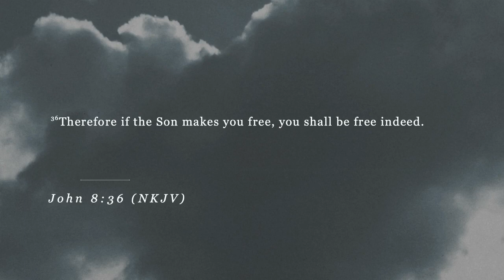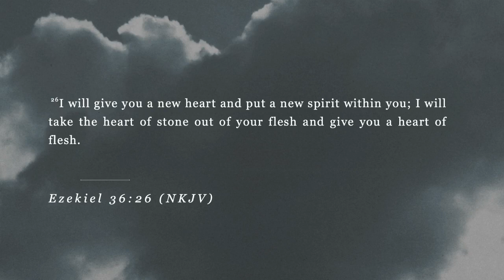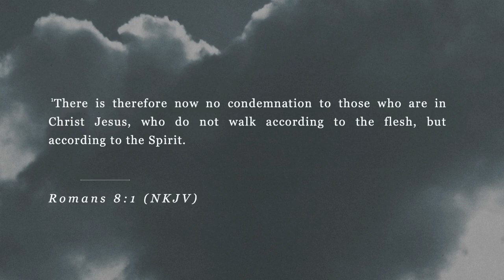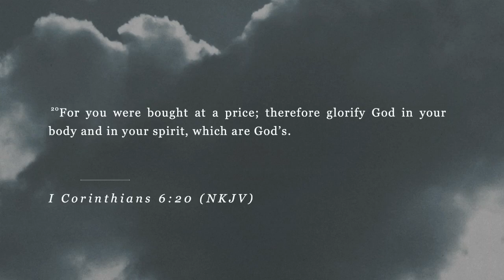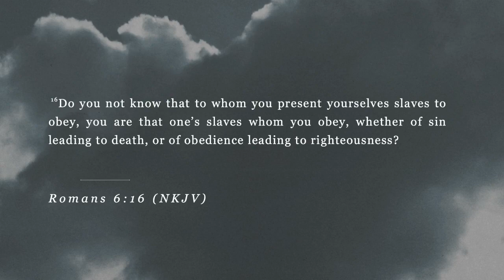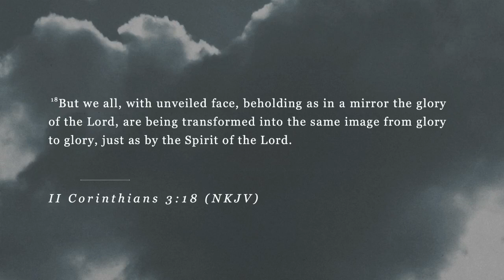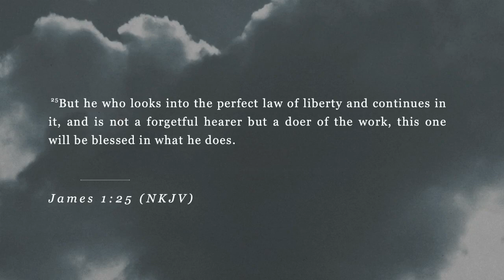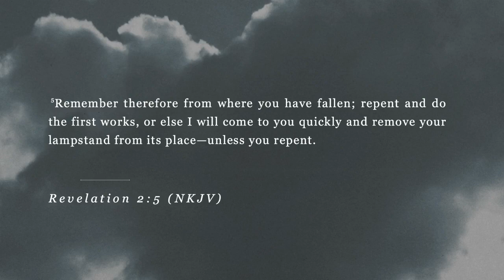The New Covenant: Law of Liberty